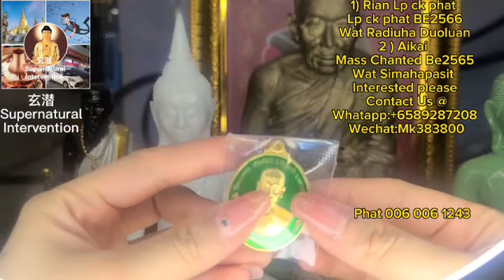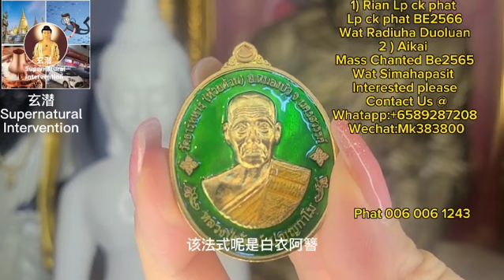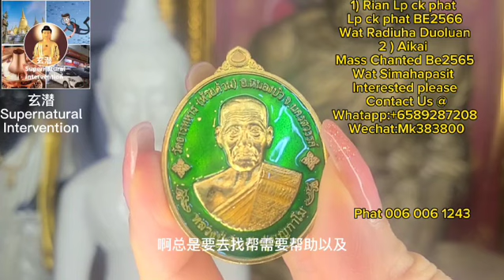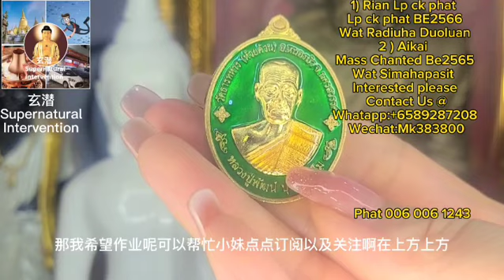Thai Amulet, Rian LP CK Phat & Ai Kai Roop Om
1st Thai Amulet : Rian LP Phat
Master : LP CK Phat
Temple ：Wat Huay Duan
Year Made : BE2466
Material : Mixed Metal

2nd Thai Amulet : Aikai Loop Om
Master : Mass Chanted
Temple ：Wat Simahapasit
Year Made : BE2565
Material : Mixed

Wechat : Mk383800

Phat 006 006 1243